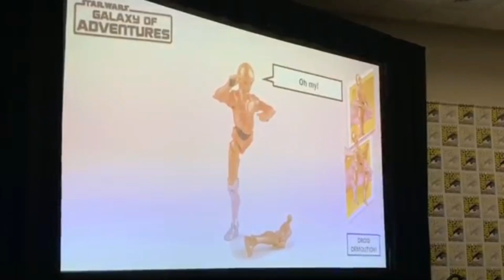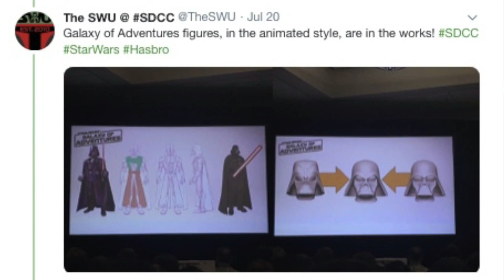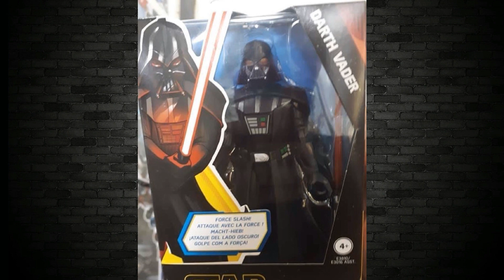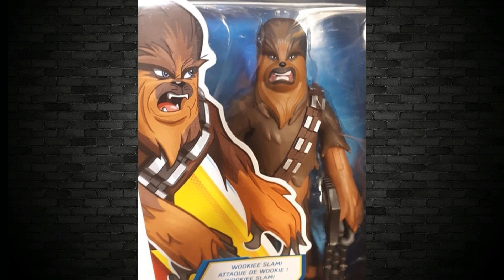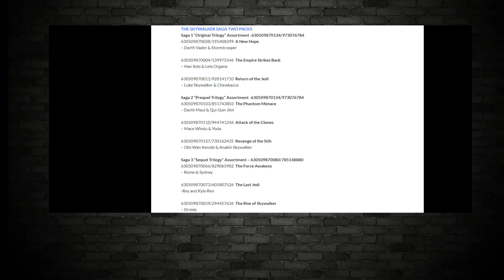STAR WARS SAD END TO THE 3 75 INCH ACTION FIGURE MOVIE LINE 5 POA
In this video we check out the STAR WARS SAD END TO THE 3.75 INCH ACTION FIGURE MOVIE LINE 5 POA

Usualmike Television
AUSTRALIA

TAP THE LITTLE BELL